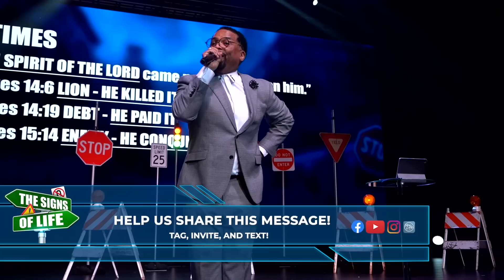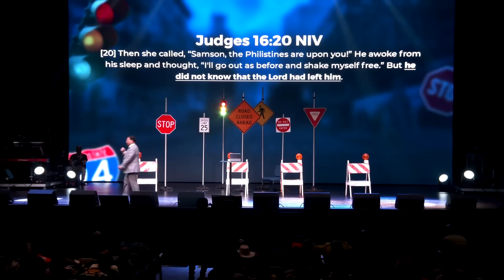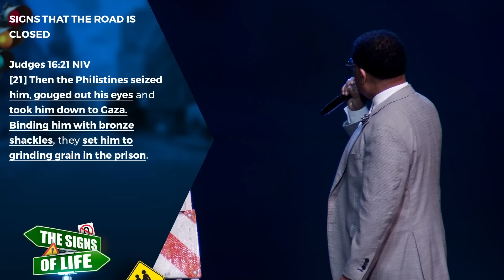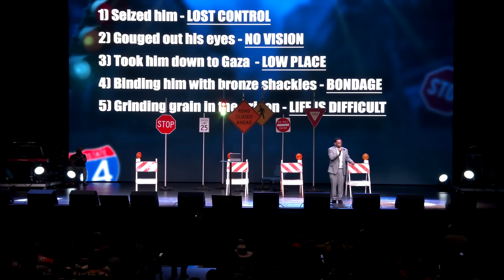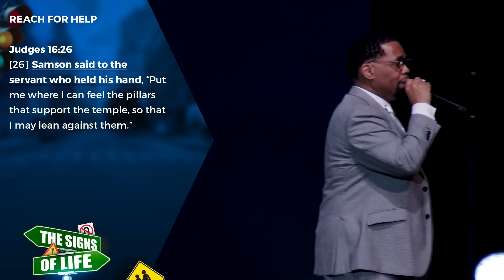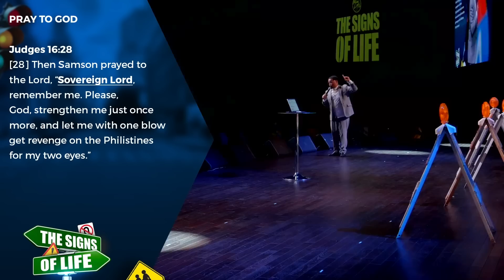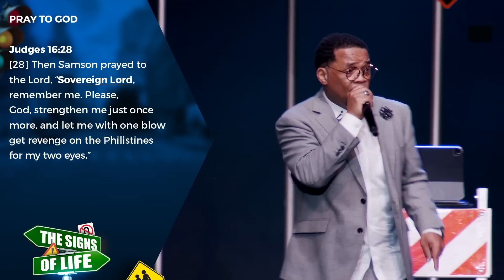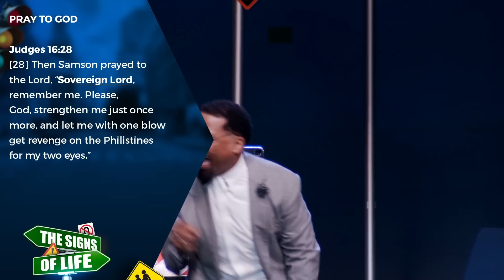The Signs of Life || Road Closed || Pastor John F. Hannah